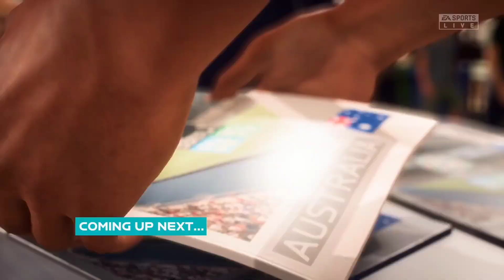Womens World Cup 2023 - Australia VS England Semi Final - Fifa 23 Gameplay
Ignore Tags-
fifa 23
fifa 23 gameplay
england vs australia semi final
womens world cup 2023
womens world cup prediction